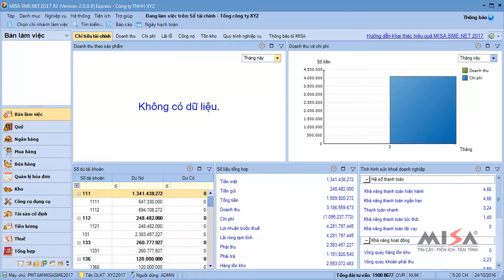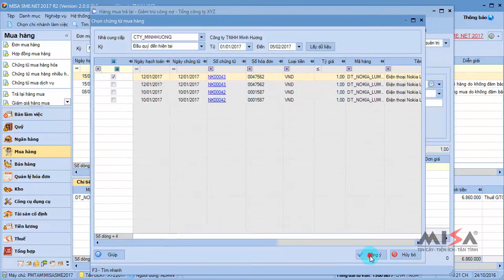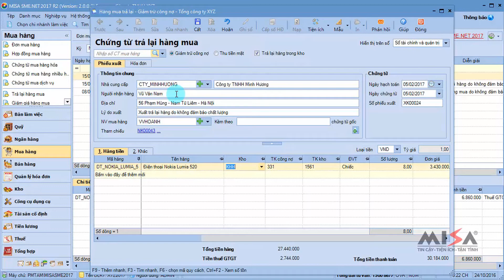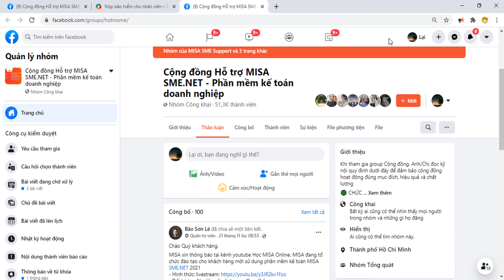Trả lại hàng đã mua về nhập kho | MISA SME.NET 2020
Giao diện nghiệp vụ này trên phần mềm MISA SME 2017 & MISA SME 2020 làm tương tự và thực hiện như nhau.
- Nội dung hướng dẫn: Trả lại hàng đã mua về nhập kho
- Tham gia cộng đồng hỗ trợ miễn phí MISA trên Facebook để trao đổi nghiệp vụ